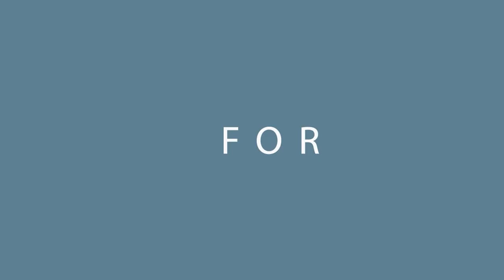Come Together - Ep. 1 with Paulo Rangel and Federico Reho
The first episode of the joint EPP-WMCES project "Come Together" with EPP Vice-President Paulo Rangel and WMCES Strategic Coordinator Federico Reho.